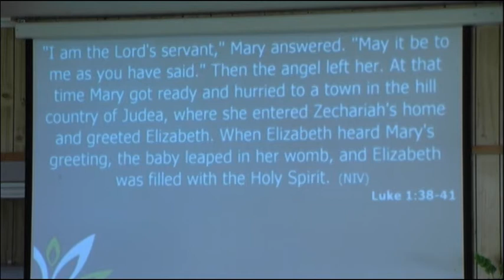20131124pm - Nick Brennan - Magnified - Luke 1:39-58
20131124pm
Nick Brennan
Magnified
Luke 1:39-58